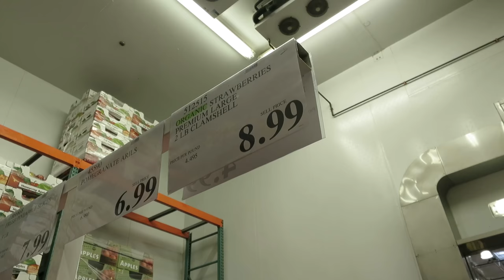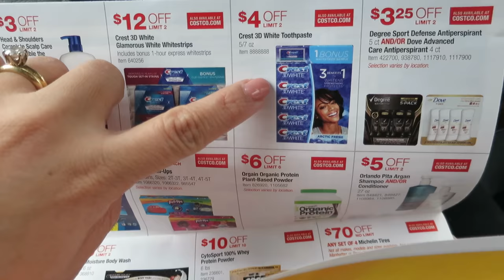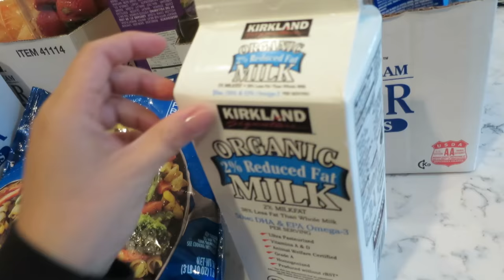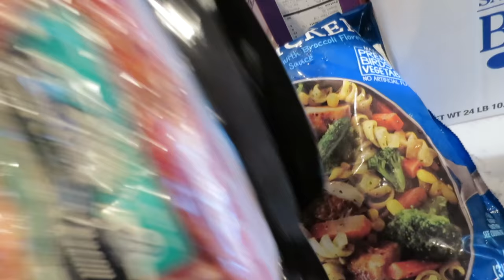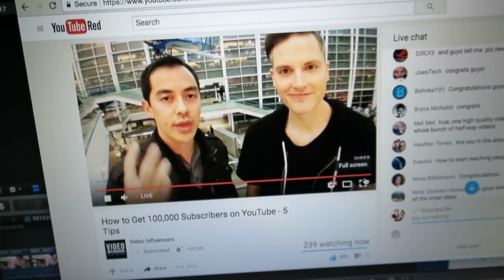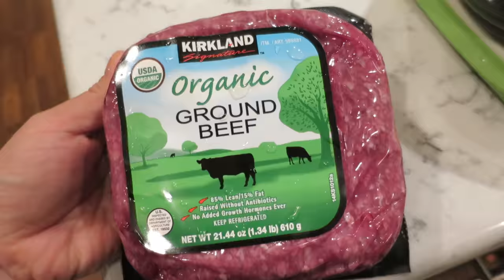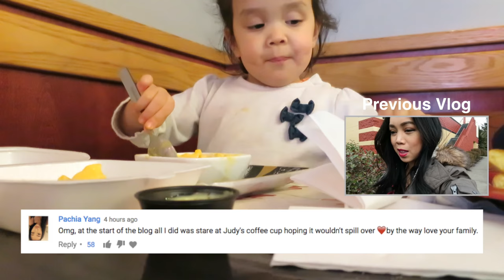KICKED OUT OF THE HOUSE! - February 15, 2017 - ItsJudysLife Vlogs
Judy's Links

Benji's Links

Vlog Camera We Use:

Blendtec Blender